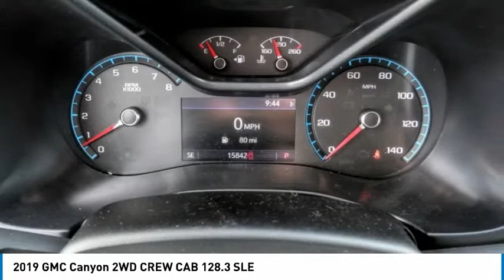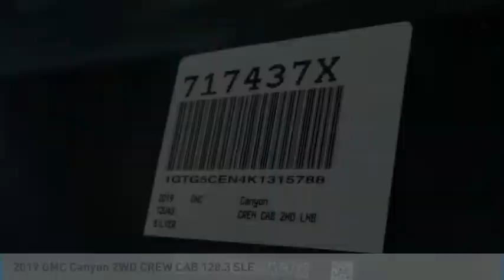2019 GMC Canyon HEMET BEAUMONT MENIFEE PERRIS LAKE ELSINORE MURRIETA 717437X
2019 GMC Canyon 2WD CREW CAB 128.3 SLE

Gosch Chevrolet
400 Carriage Circle

GOSCH AUTO GROUP PROUDLY SERVING HEMET, BEAUMONT, MENIFEE, PERRIS, LAKE ELSINORE, MURRIETA, AND SURROUNDING SOUTHERN CALIFORNIA LOCATIONS. THIS SILVER 2019 GMC CANYON IS EQUIPPED WITH A V6, AUTOMATIC TRANSMISSION, AND RECEIVES AN ESTIMATED 20 City/26 Hwy MPG. 2019 GMC CANYON 2WD CREW CAB 128.3 SLE CARFAX One-Owner. Clean CARFAX. Quicksilver Metallic 2019 GMC Canyon SLE1 RWD 8-Speed Automatic V6 Exterior Parking Camera Rear, Preferred Equipment Group 2LE, Steering wheel mounted audio controls, Wheels: 17 x 8 Bright Silver Cast Aluminum. If you have any questions or would like some general information about financing or would like a price quote on a new or used vehicle please call. Stock #: 8-717437X | VIN: 1GTG5CEN4K1315788 | 2019 GMC Canyon 2WD Crew Cab 128.3 SLE POWER WINDOWS AIR CONDITIONING Gosch Chevrolet